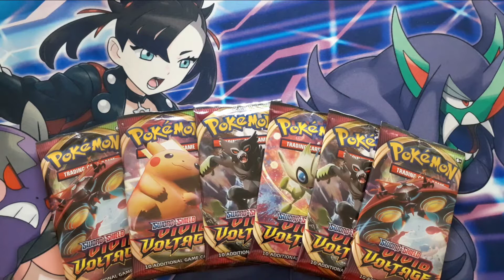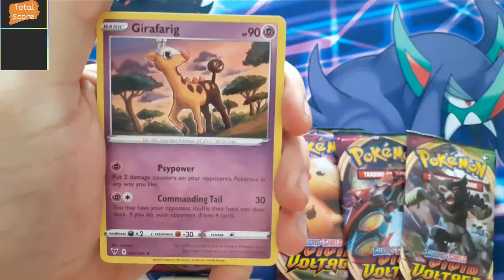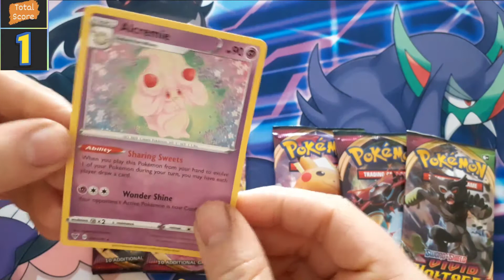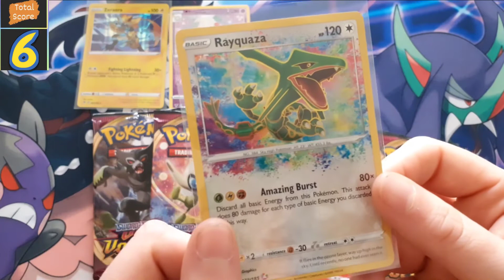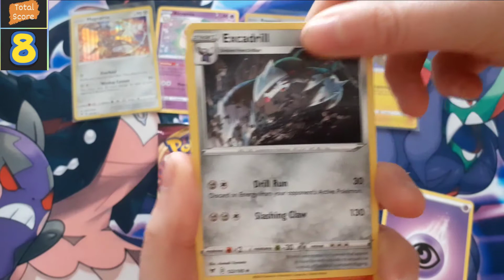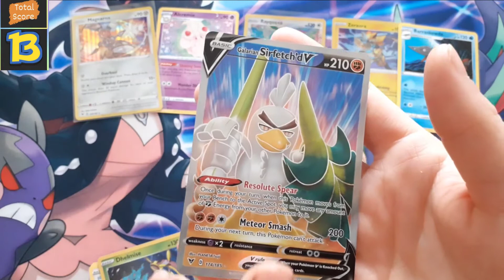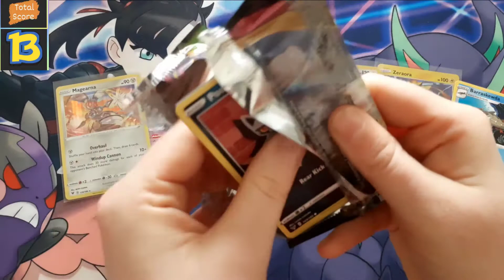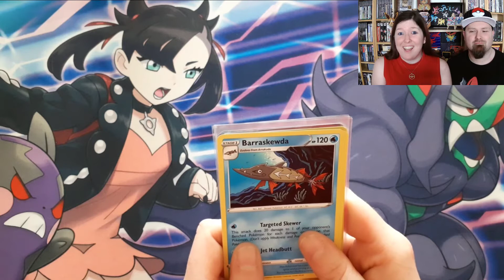POKEMON PACK BATTLE: *VIVID VOLTAGE* Eevee_Douglas VS Fitchy 20! WHO WILL WIN?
IT'S ON! ME & JON VS. FITCHY 20

WHO WILL WIN?! GO & WATCH BOTH VIDEOS ON EACH OTHER'S CHANNELS FOR THE FULL RESULTS!

In todays battle we will be opening up some Vivid Voltage! Hoping to pull some Pikachu cards! Remember after watching our side of the battle to go over to Fitchy's channel via the link below to see who won out of us both. May we both pull something amazing!

💗  Enjoy watching and thank you for your continual support 💗

Previous Youtuber VS. Battles!